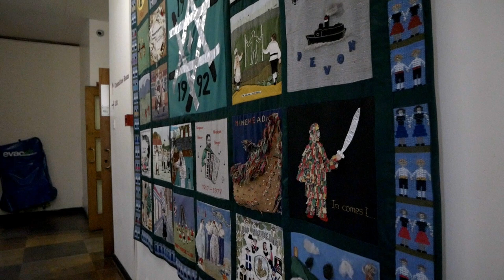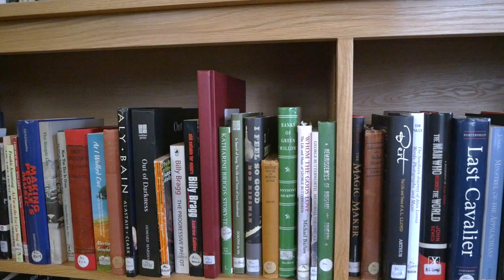STICK IN THE WHEEL present Perspectives on Tradition. SITW x Nabihah Iqbal - The Milkmaid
Taken from the collaborative release Perspectives on Tradition, out 27/05/22, featuring Jon1st, Nabihah Iqbal & Olugbenga.

This project was made possible thanks to the support of Arts Council England, EFDSS and the Cockayne Foundation.

Video by Stick In The Wheel.